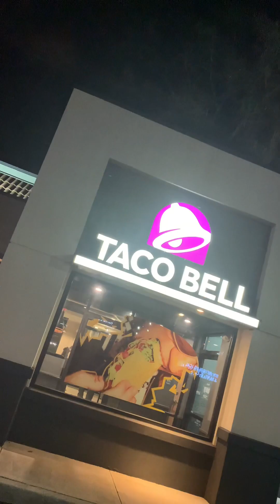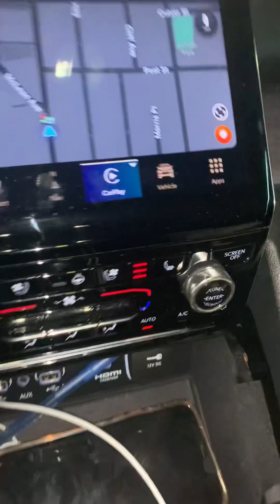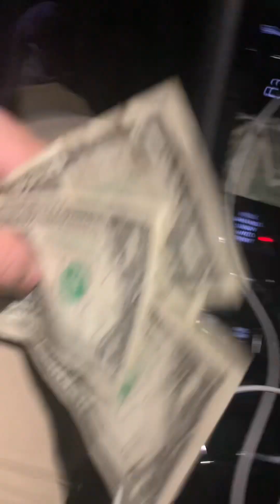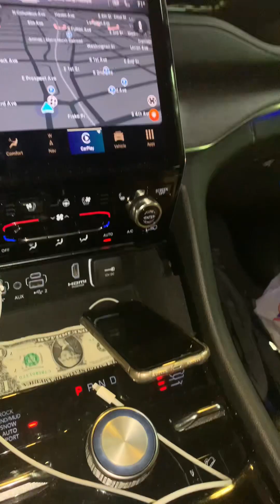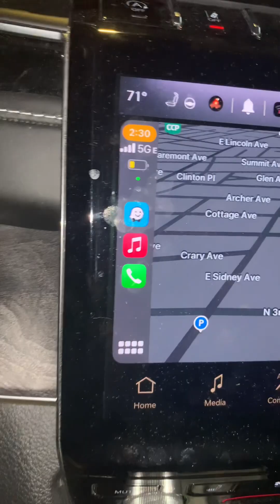Uber delivery day #2